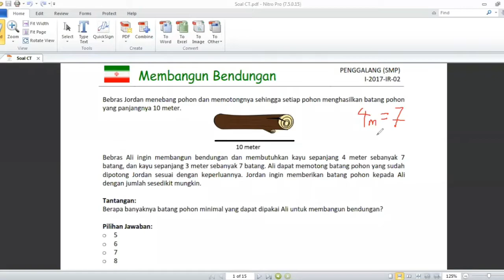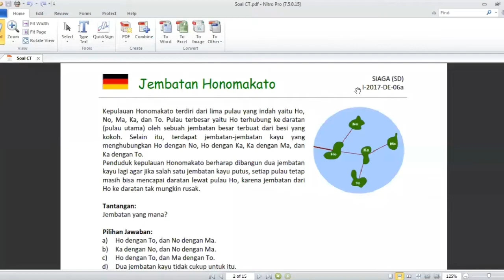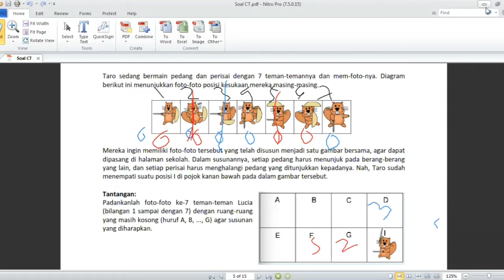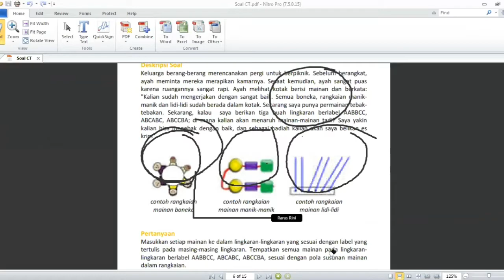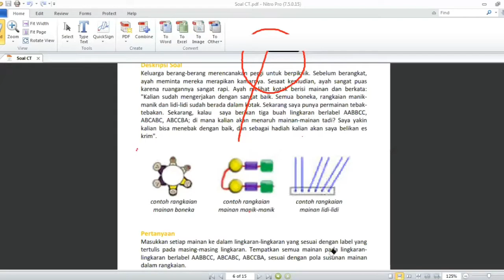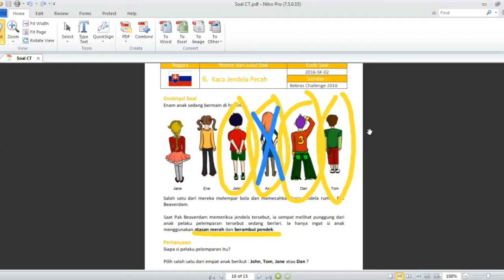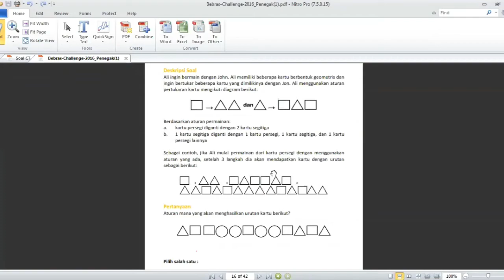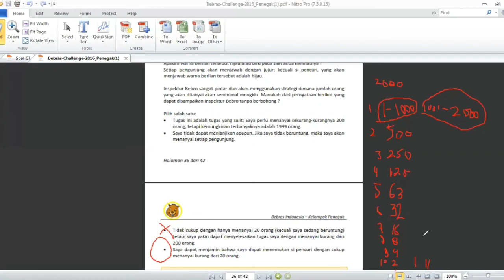Tutor Sebaya 57 | Berfikir Komputasional | PPKU IPB 2020